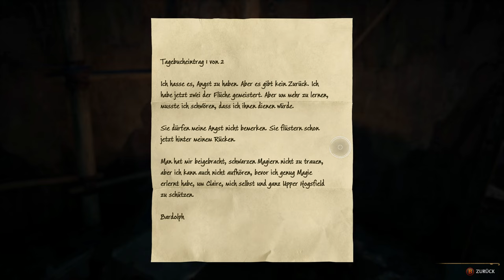Hogwarts Legacy #14 - Untote töten [Lets Play] [Deutsch]